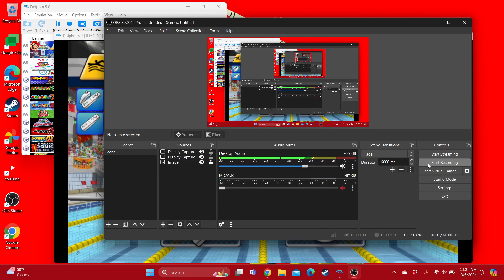Mario & Sonic at the Olympic Games Dr. Eggman & Bowser Loses in 100m Freestyle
For the Dr. Eggman Haters only. @TaraTheSuperGamerGirl @Sonamyforever2007 @lydiamaldonado2293 @SuperSonicWolf7263 @PikoHammerSonicGirl @QueenOfPinkForever
For the Bowser haters only. @WaluigiMuichirogamer2025 @fionlim7696 @StellaTheSunPharaoh @bonitathegamergirl